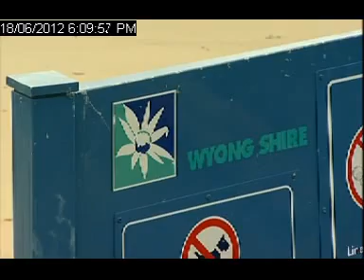CENTRAL COAST LOCAL NEWS 18 JUNE 2012